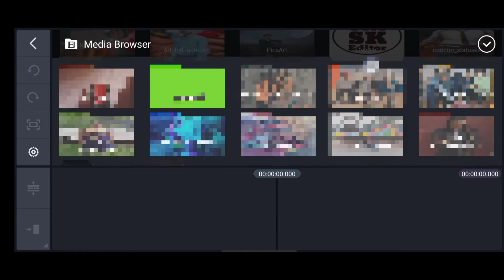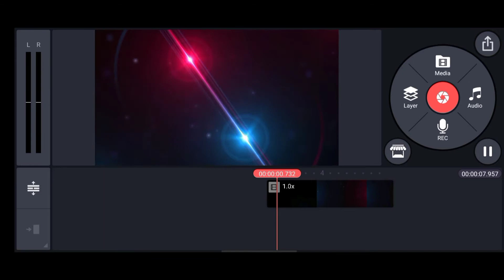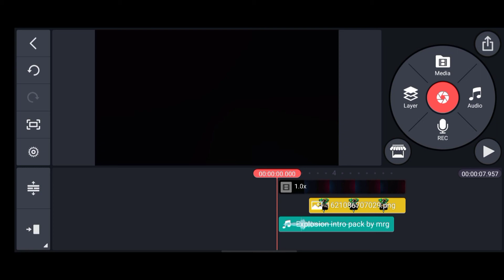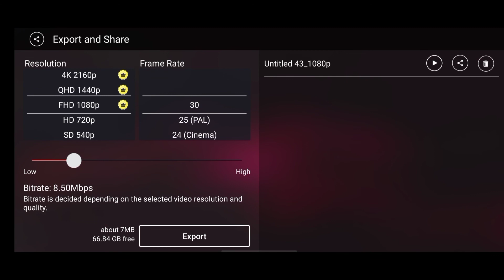How To Make Gaming Intro In Kinemaster | Gaming Intro Kaise Banaye In Hindi